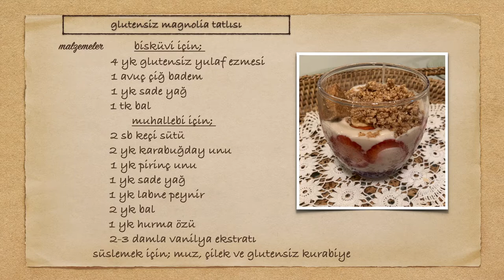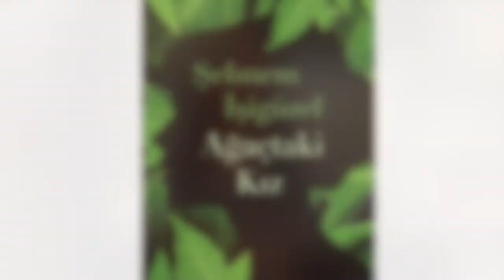Glutensiz Nefis Magnolia Tarifi | Mutfakta Hilal Var! 12. Bölüm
Bildiğiniz bütün magnoliaları unutun🍓 Bu bölümde sevgili Hilal Davran bildiğimiz magnolia tatlısını daha sağlıklı olması adına yeniden yorumladı ve ortaya nefis bir tarif çıktı. Üstelik glutensiz ve rafine şekersiz. İyi seyirler 🎈

Organik ve doğal gıdadan bakım ve kozmetiğe, bebek ek gıdalarından modern eve dair tüm yaşam ürünlerini keşfedin